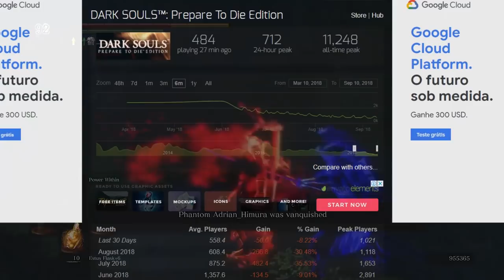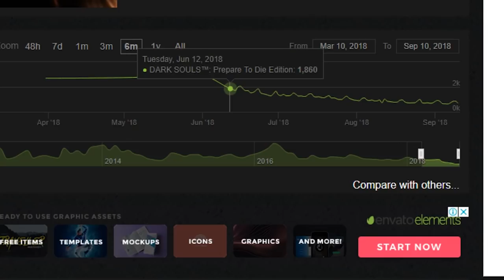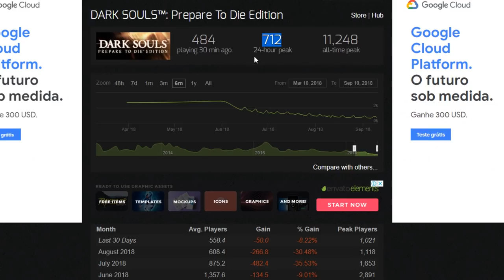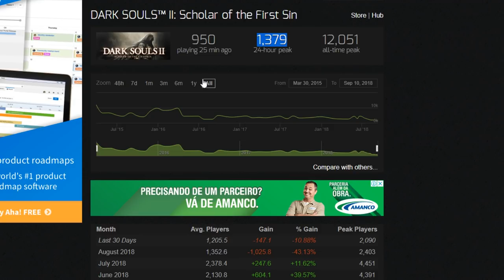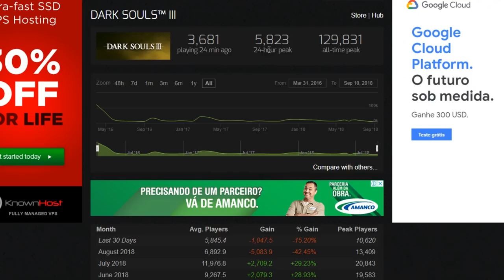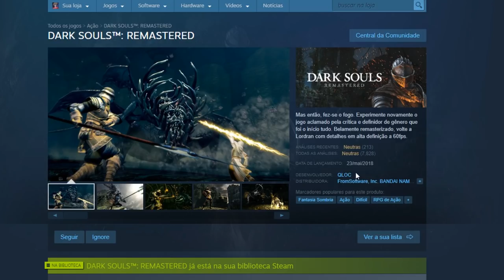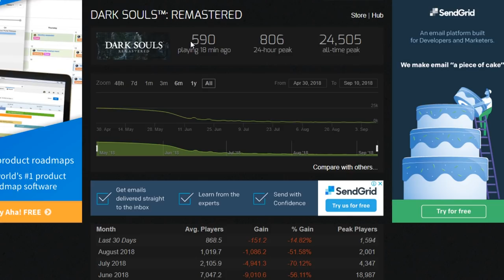Dark Souls: Remastered JÁ Morreu? E Mal LanÇOu!